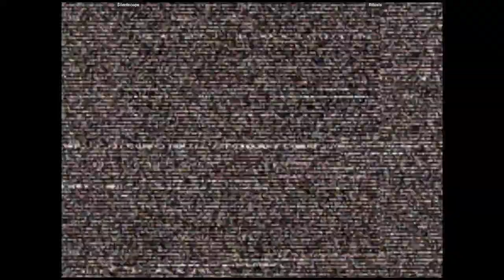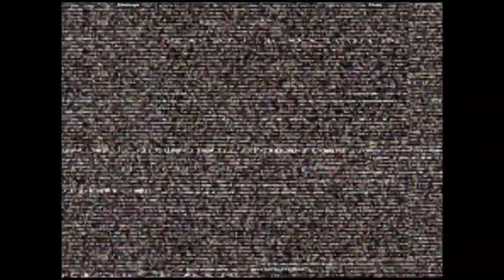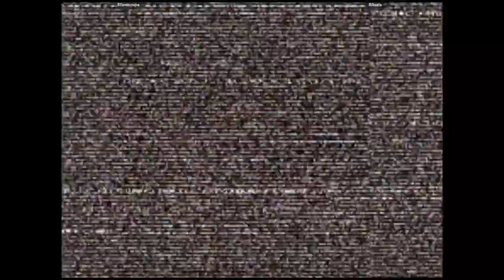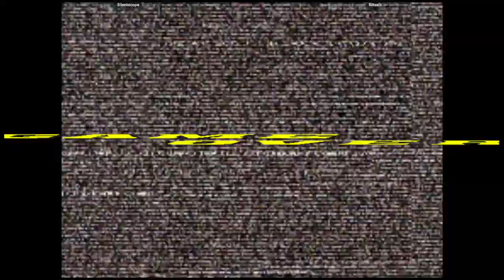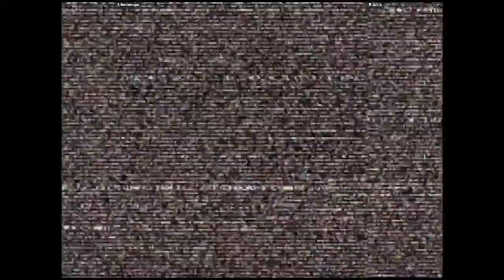CVS2 🕹 $ilentscope VS Rituals | 🇺🇸🇺🇸 silentscope 🆚 Rituals